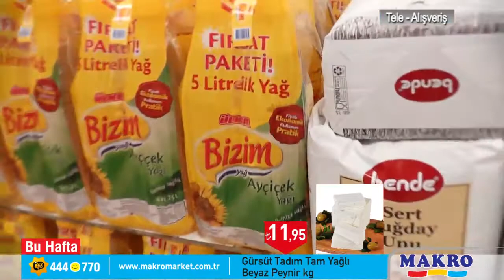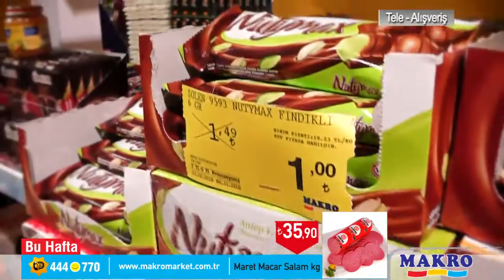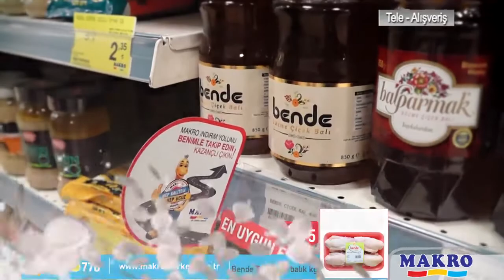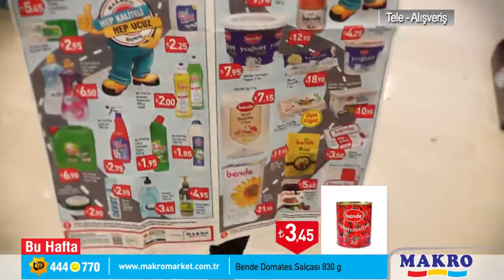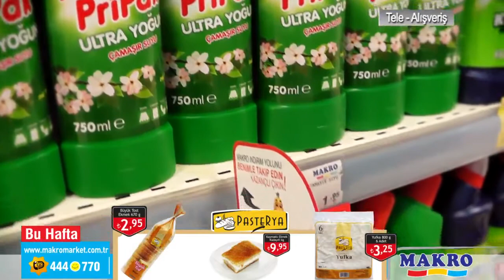Makro Market Samsun 24-30 Ekim Fırsatları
Makro Market ulusal bir perakende markası olarak, organize ve modern bir anlayışla, üretici ve müşterilere kaliteli hizmet vermek için 1991 yılında, Songör ailesi tarafından kuruldu. Zaman içinde gelişime açık, yenilikçi yaklaşımıyla nitelikli insan, yeni teknoloji, yönetim stratejileri ve planlı büyük hedefleri ile büyüdü. Makro, ulusal bir marka kimliği ile, ülkemizin tarım ve sanayi üretim planlamasında, müşteri taleplerini olgunlaştırmak adına bilirkişi rolünü 24 yıldır üstlenmiş modern bir perakende markası haline geldi.

       Organize perakendenin gelişmesi, kayıtlı ve kurallı çalışması için Makro Market hep öncü oldu. Aynı zamanda kurucusu Şeref Songör, Türkiye Perakendeciler Federasyonu’nu da kurarak ülkemiz perakendeciliğinin güçlü ve etkin bir şekilde yapılanması çalışmalarında bulundu. Böylece sektörde toplam kalitenin gelişmesine de katkı sağladı.

       Merkezi Ankara’da bulunan Makro, bir aile şirketi olup 6 ortaklı bir yapıdan oluşmaktadır. %100 Türk sermayesiyle, bugün 6 ayrı Bölge Müdürlüğü’ne bağlı 13 ilde, 193 mağazaya sahip olan Makro Market, 168.897 metrekare müşteri alanıyla hizmet veriyor. Yılda 70 milyonun üzerinde müşteriye satış hizmeti veren Makro Market, tek başına Fortune Türkiye’nin en büyük 500 şirket araştırmasında ciro sıralamasında 126. sırada, perakende sektöründe ise 5.sırada yer alıyor.

       Makro Market, kurulduğu ilk günden itibaren örnek sosyal sorumluluk çalışmaları gerçekleştirmektedir. Eğitime ve öğrencilere verilen destekler, çevre duyarlılığı, sağlıklı yaşam ve ülke sporunun gelişmesi için yapılan katkılar, kurumsal sosyal sorumluluğa örnek teşkil etmektedir. Makro Market, hizmet verdiği bölgelerde tespit edilen toplumsal ihtiyaçlar doğrultusunda kurguladığı sosyal sorumluluk projelerini sonuçlanana kadar takip etmektedir. Müşteri memnuniyetine odaklanan Makro Market, belirlediği sosyal sorumluluk çalışmaları ile beraber tüm projelerinde yenilikçilik, verimlilik, liderlik, duyarlılık ve güvenilirlik ilkelerine son derece önem vererek marka algısını yönetmektedir.